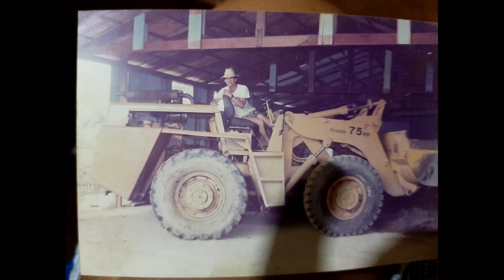27/04/2020 20h30 - A Voz da Comunidade - 2ª Edição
Programa semanal A Voz da Comunidade com participação da comunidade Divino Pai Eterno.